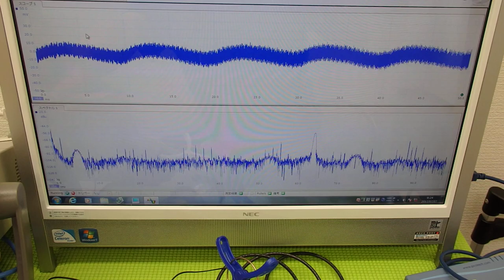超音波実験 Ultrasonic experiment